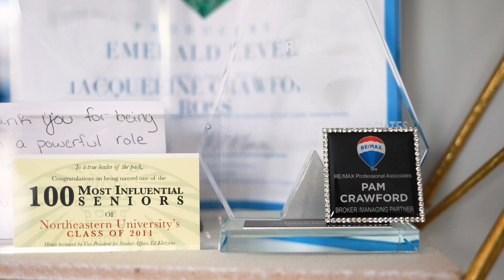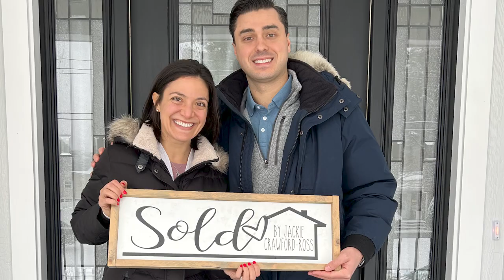Massachusetts Realtor Jackie Crawford Ross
Hi, everyone! Jackie Crawford-Ross here, Principle of Crawford Realty Team with RE/MAX Professional Associates, and I help buyers and sellers feel at home. I have been in Massachusetts Real Estate my entire life and my client's experience in the transaction process is very important to me. In this video, I share a little about myself, how Crawford Realty Team got started, and why I might be your Realtor of choice in your Massachusetts real estate transaction needs.